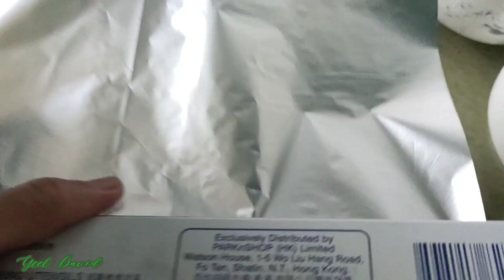Ang Paggawa Ng Radish Cake | Very Simple Recipe | Ycel David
Ingredients

1 pcs big radish or 1 klo.
4 pcs chinese sausage
2 1/2 tbs dried shrimp
5 or 6 pcs dried scallops
1 cup water
6 pcs dried mushrooms
145g rice flour
1/2 tbs sugar
2 tbs corn starch
pinch salt
white pepper and oil

Song: Love In Mexico
Artist: Carmen Maria And Edu Eapinal
Song: Nekzlo - A Clear Horizon